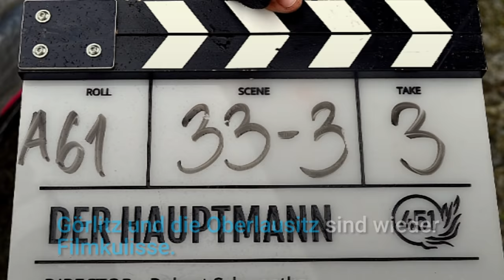Der Hauptmann – Filmdreh mit Regisseur Robert Schentke in Görlitz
Der Regisseur Robert Schentke dreht aktuell in Görlitz den Film "Der Hauptmann". In den Hauptrollen spielen unter anderem Max Hubacher und Milan Peschel. Der Film soll bereits Anfang 2018 in die Kinos kommen. Sehen Sie hier erste Eindrücke vom Filmdreh im sächsischem Görlitz.

Du kannst diesen Song verwenden und dein Video monetarisieren. In deiner Videobeschreibung muss allerdings Folgendes enthalten sein: